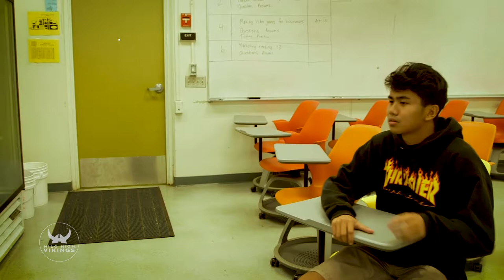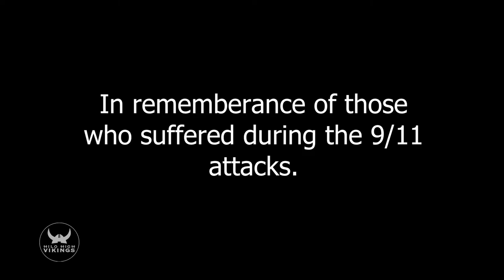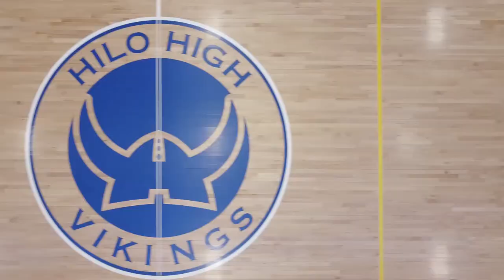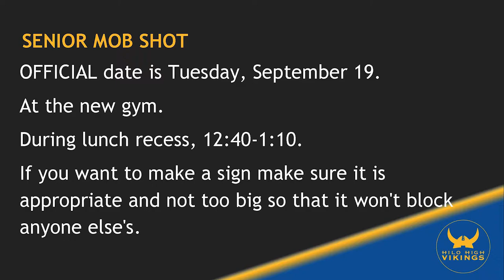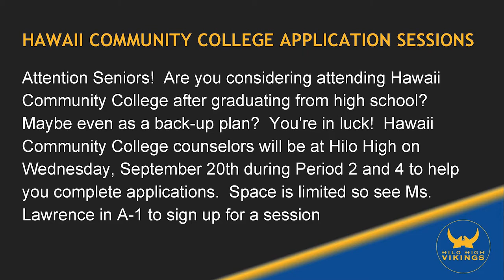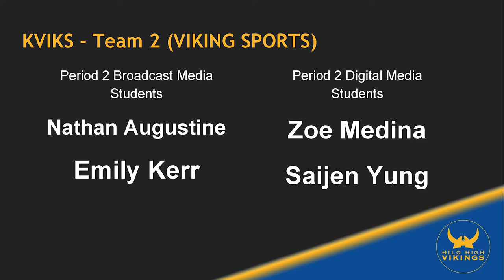09/11/2017 KVIKS Bulletin